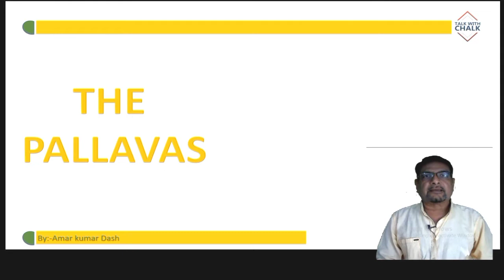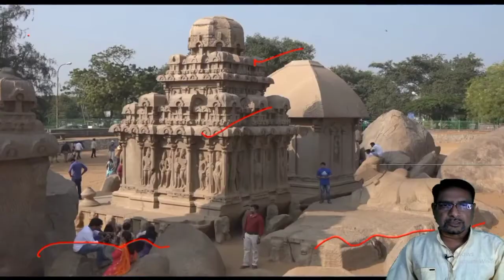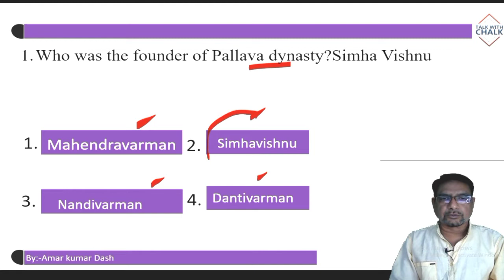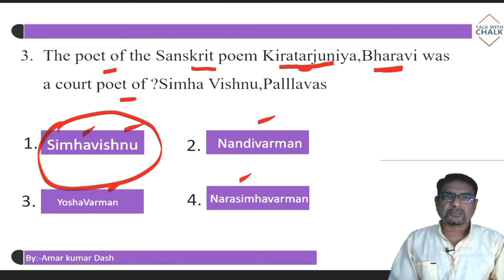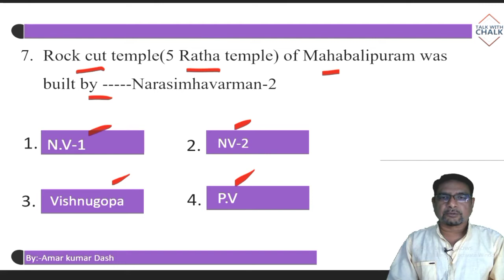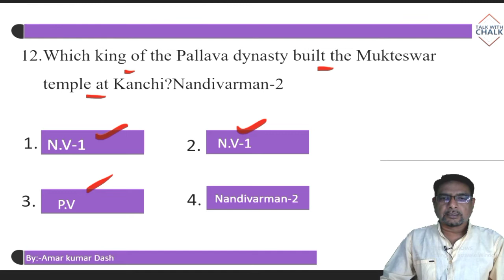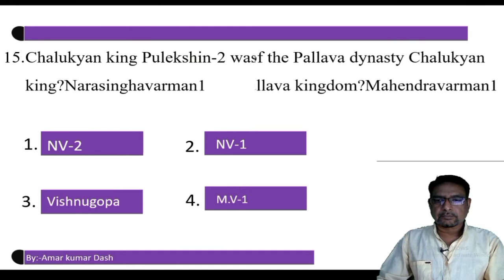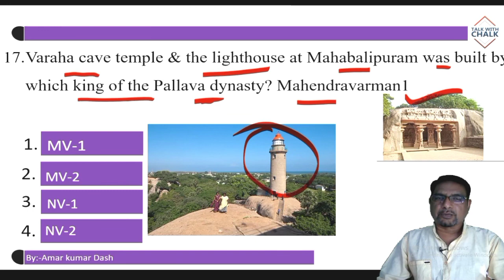top 16 mcq on pallava dynasty including mahabalipuram 5rath temple for ssc cgl ossc osssc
This video contains top 16 mcq on pallava dynasty including the Mahabalipuram,5 ratha rock cut temple ,Shore temple and about the emperors of Palllava dynasty.